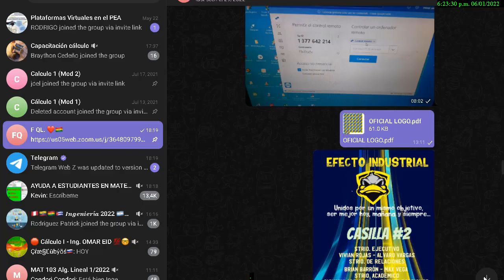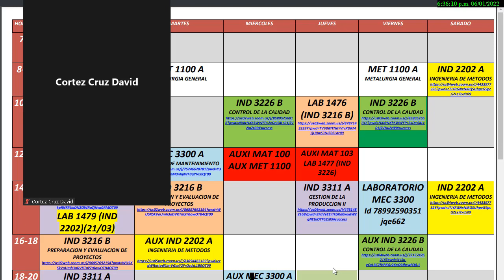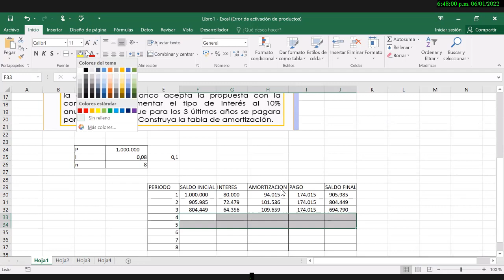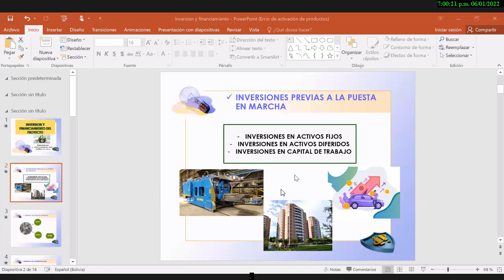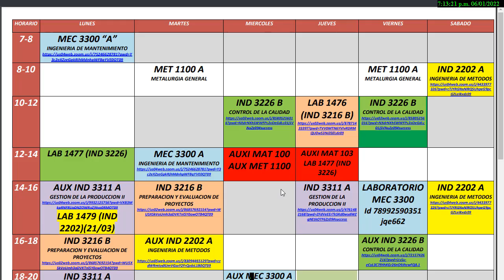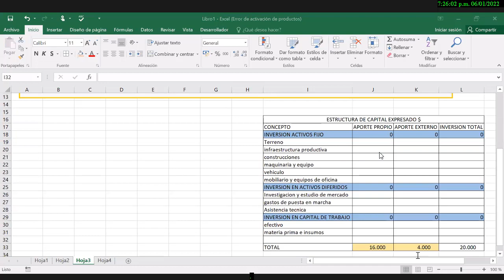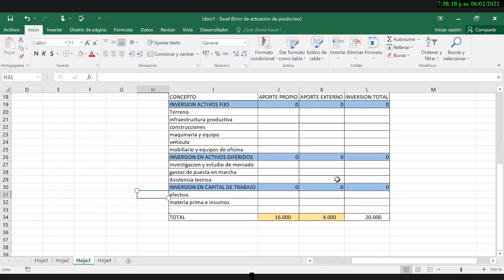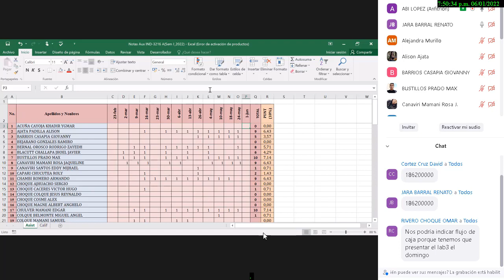AUX - IND 3216 - MIERCOLES (01--06-2022)